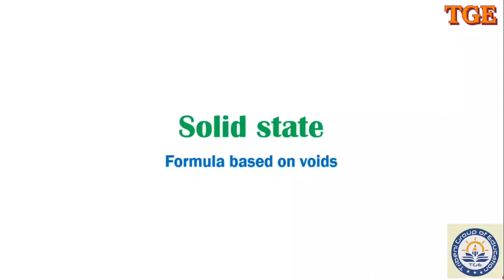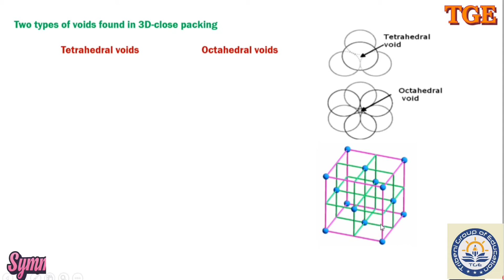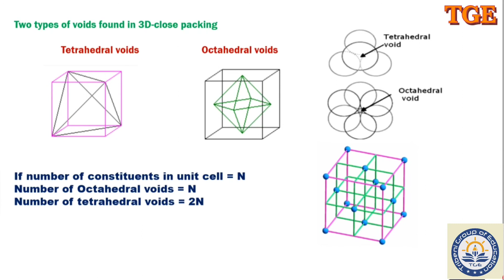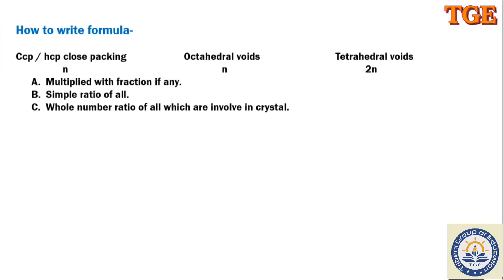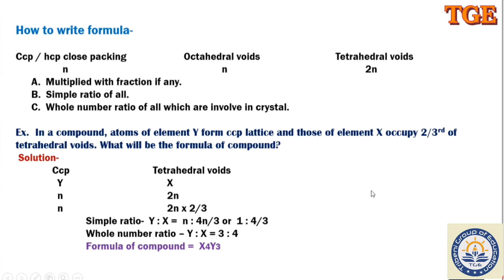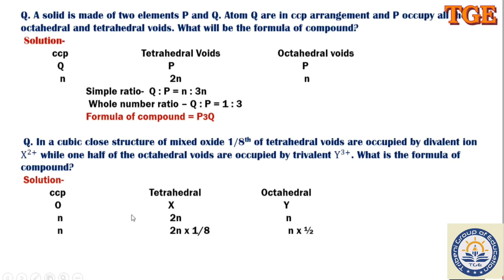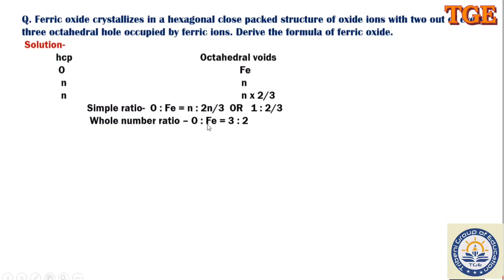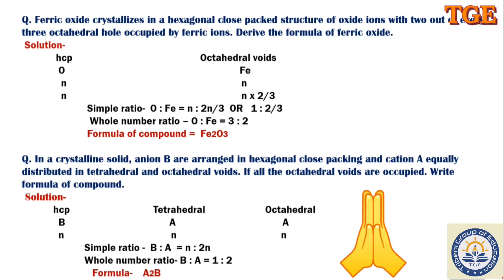How to write formula of compounds in solid crystals | class-12 Chemistry| Symmetry education.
In this formula of solid crystals are discussed.
easy way is given for writing the formula.

a cubic packed structure of mixed oxide 1/8th of tetrahedral voids occupied by X while half of octahedral voids occupied by Y. what is formula of solid.

in a cubic packed structure Y form ccp arrangement and 1/3rd  of octahedral voids occupied by X.what is formula of solid.

Atoms of element B firm hcp lattice and those of the element A occupy 2/3rd of tetrahedral voids. what is the formula of compound formed by element  A and B.

In a unit cell number if tetrahedral voids formed is always double the number if constituents arranged in ccp or hcp lattice.

In a unit cell number if octahedral voids formed is always equal to the number if constituents arranged in ccp or hcp lattice.

 Number of constituents in ccp or hcp lattice = N
Number of tetrahedral voids= 2N
Number of octahedral voids = N.

formula of solid depends on fraction of voids occupied by the constituents.
 Cations are always smaller than anions, so cation always occupied the voids while anions constitute the hcp or ccp array.

formula of corrundum is Al2O3, while formula of iron oxide is Fe2O3.